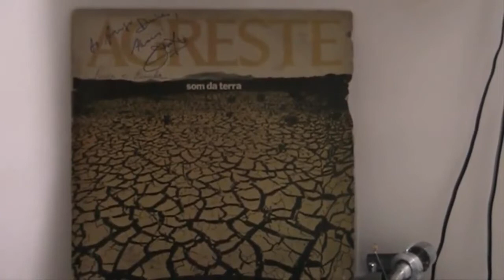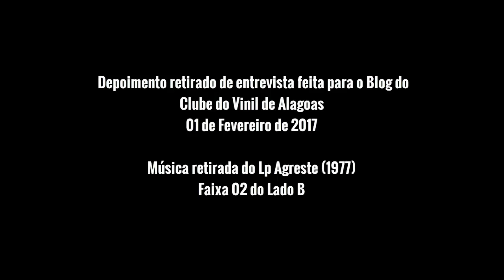Guido Uchôa e o Grupo Som da Terra (1977)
Segundo vídeo, de um total de quatro, em homenagem ao compositor alagoano Guido Uchôa.
Aqui ele fala de sua contribuição para o grupo pernambucano/alagoano Som da Terra, com a canção "Queimada", lançada em 1977 no primeiro Lp da banda, Agreste.
Além do depoimento sobre a canção, vocês poderão ouvir sua respectiva gravação.